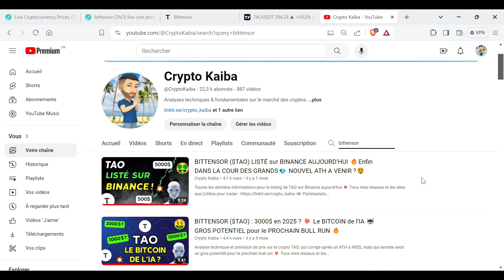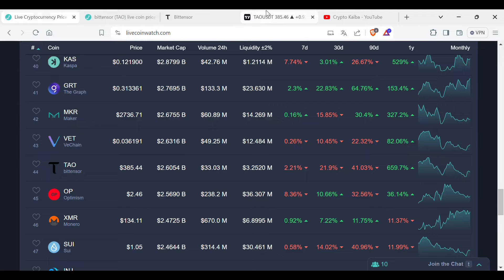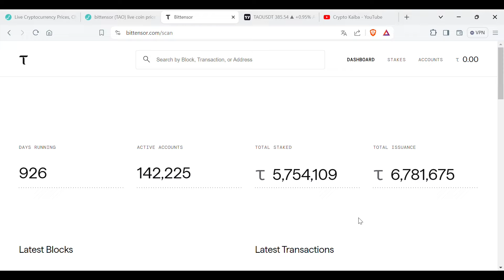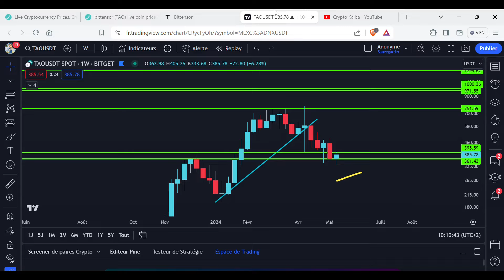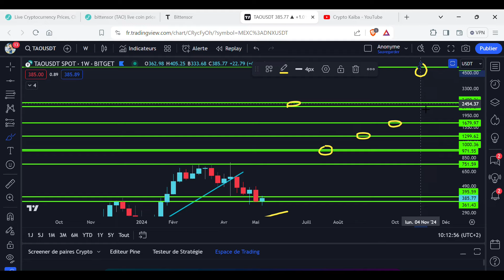BITTENSOR ($TAO) : C'EST LA FIN ? 😱 GROS SUPPORT À TENIR 📉 MA STRATÉGIE sur TAO🔎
Analyse technique de TAO qui continue de corriger depuis son ATH et est actuellement autour de 360$

0 abonnés : 10 octobre 2021
100 abonnés : 17 décembre 2021
500 abonnés : 3 février 2022
1000 abonnés : 9 mai 2022
2000 abonnés : 5 août 2022
5000 abonnés : 26 mars 2023
10000 abonnés : 5 octobre 2023
15000 abonnés : 9 janvier 2024
20000 abonnés : 2 avril 2024